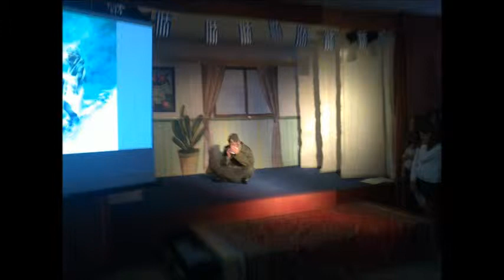1ο Γυμνάσιο Γλυκών Νερών 28η Οκτωβρίου 2012.wmv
Στο σχολείο μας, με την καθιερωμένη σχολική γιορτή και την Κυριακή με τη δοξολογία και τη μαθητική παρέλαση γιορτάστηκε και φέτος η επέτειος του ΟΧΙ. Στο σχολείο η συνάδελφος Μαρία Δαμανάκη προετοίμασε μια γιορτή σε θεατρική μορφή που καταχειροκροτήθηκε όπως και η χορωδία μας υπό τη διδασκαλία της κ. Παπαβασιλείου. Κ.Π.